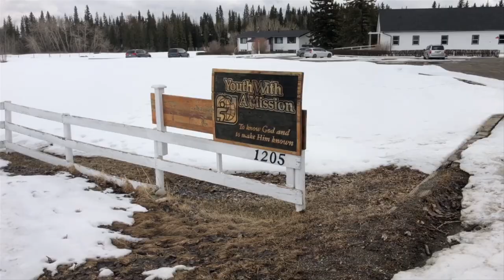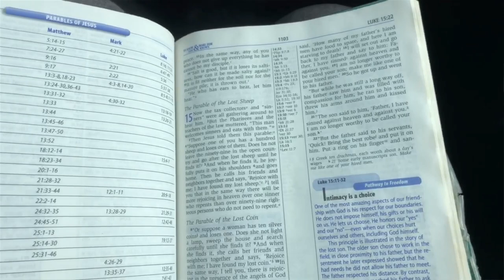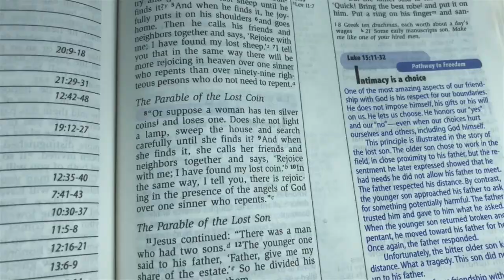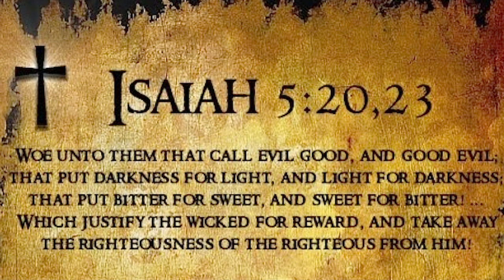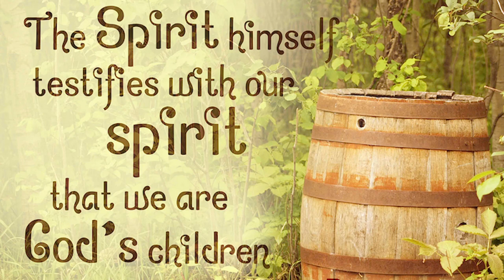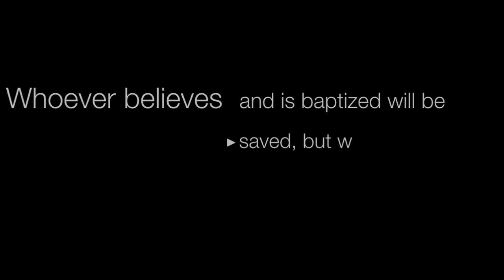Stoney Nakoda, Eden Valley and the Hands of Jesus! With Pastor Artur Pawlowski